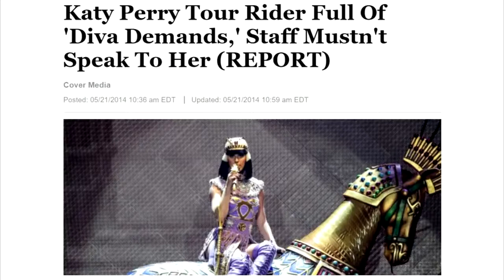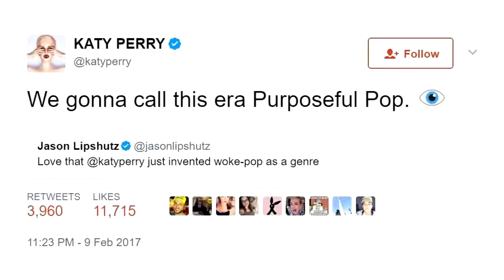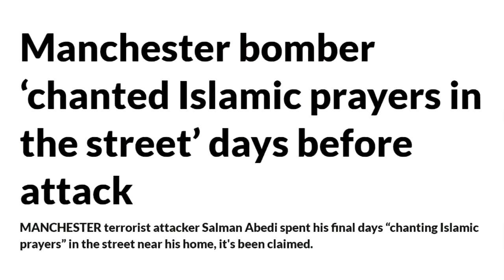Katy Perry is a Complete Idiot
Don't you just yearn for the days when celebrities occasionally told the truth about the world?

    Category
        News & Politics